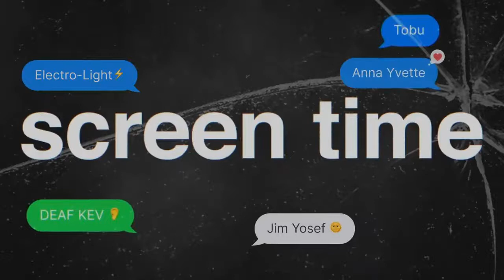🎵Best EDM NCS Gaming Music🎧 DnB Dubstep House 2022